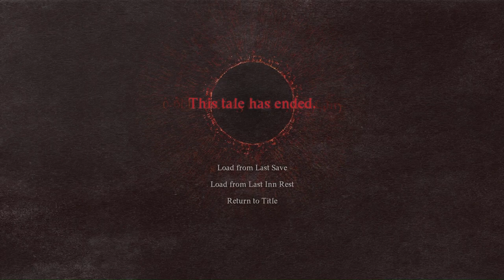Manhandled By A Cyclops - Dragon's Dogma 2 - Playthrough Part 3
Song - Omega By Scott Buckley